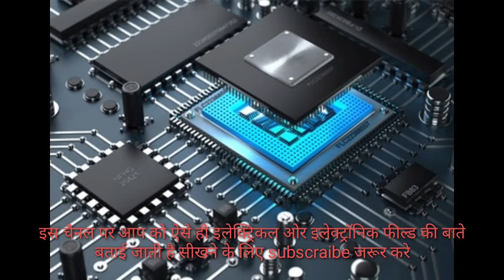capacitor kis कारण se fulta he/why capacitor leak in hindi